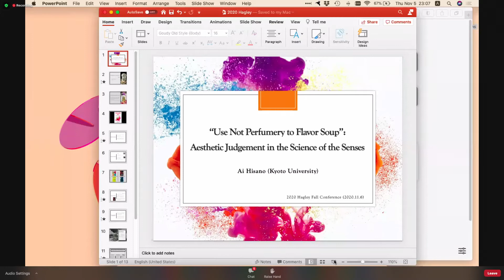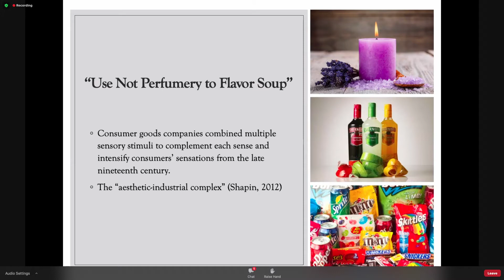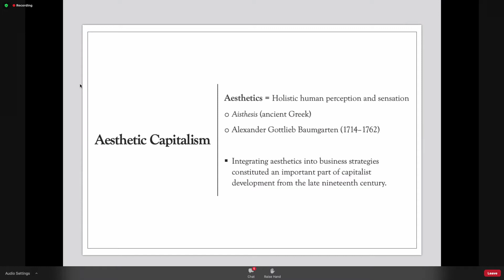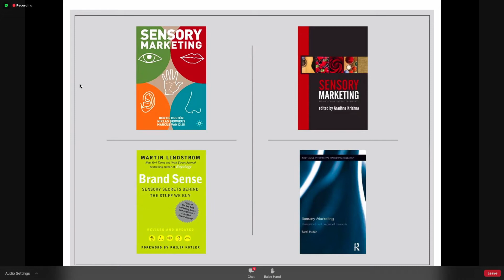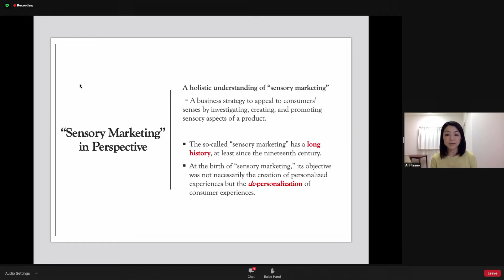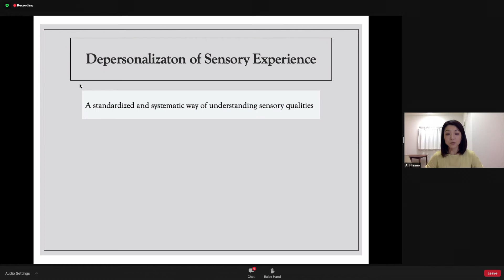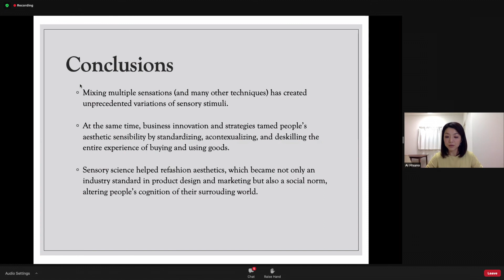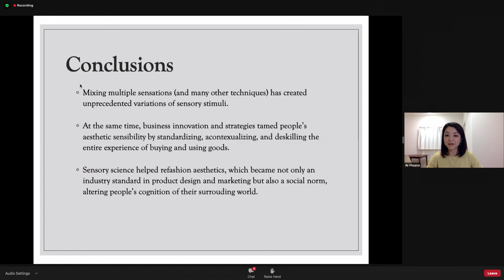'Use Not Perfumery to Flavor Soup': Aesthetic Judgement in the Science of the Senses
Ai Hisano (Kyoto University) presented the paper, “’Use Not Perfumery to Flavor Soup’: Aesthetic Judgement in the Science of the Senses” at the Capitalism and the Senses conference, Nov.